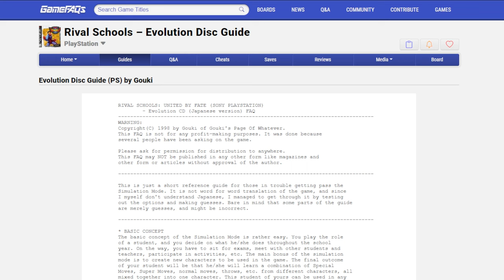This Game Changed my Life a Rival Schools Retrospective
I poured out my heart into making this retrospective. I hope you guys like it!